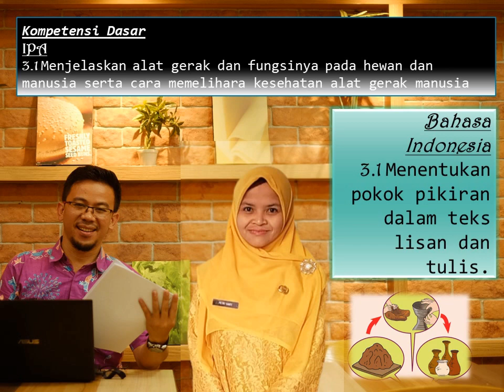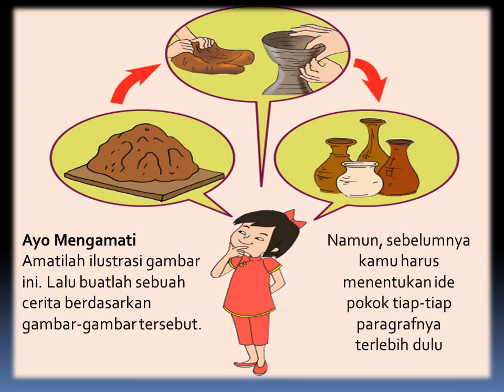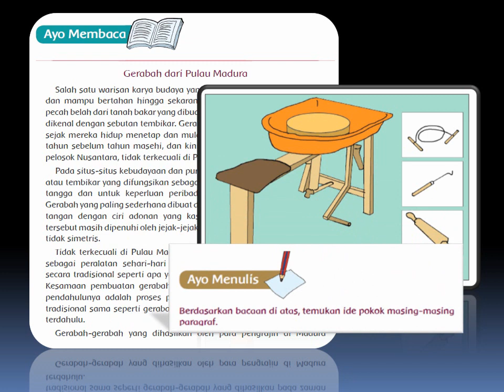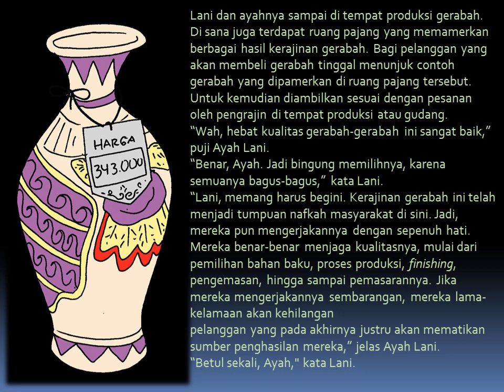BDR 13 Kelas 5, Tema 1, Subtema 3, Pembelajaran 1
Video pembelajaran ini dibuat untuk membantu siswa kelas 5 dalam memahami materi yang sesuai dengan buku tema yang dimiliki